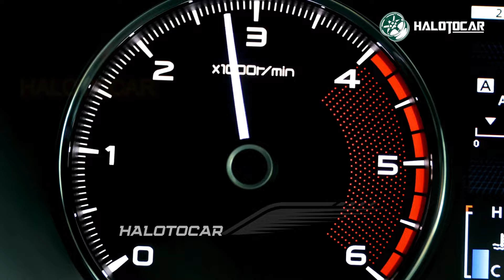First Look! New 2025 Toyota Yaris Cross Revealed! - Redesign Best SUV!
We are proud to introduce the brand new 2025 Toyota Yaris Cross today, together with all the updated features that make it the ideal future SUV.
A combination of contemporary style and functionality, the 2025 Toyota Yaris Cross's revised exterior creates an impressive initial impression. Standing out on any road, its athletic and classy appearance is emphasized by its sleek lines, prominent grille, and LED headlights.
The cabin is large and inviting, with high-quality materials and user-friendly electronics. The Yaris Cross is perfect for weekend excursions and city experiences because to its spacious interior, which can accommodate both people and their belongings. Enhancing convenience and safety, the modern infotainment system and driver-assist technologies guarantee a smooth and comfortable driving experience.
The 2025 Yaris Cross has an engine that is both efficient and powerful. Its cutting-edge hybrid technology allows it to achieve remarkable fuel economy without sacrificing power. This SUV is responsive and environmentally friendly, making it ideal for both paved roads and off-road adventures.
With technologies like lane departure alert, adaptive cruise control, and automated emergency braking—all part of Toyota Safety Sense—the Yaris Cross prioritizes safety. Together, these cutting-edge systems do their best to keep you and your passengers safe in the case of a collision.
Redesigned for 2025, the Toyota Yaris Cross exemplifies the company's dedication to excellence and innovation. Your presence here today at our press conference introducing the all-new Yaris Cross is greatly appreciated.